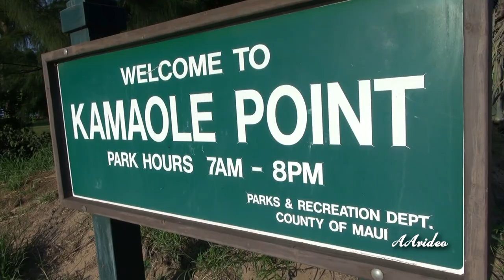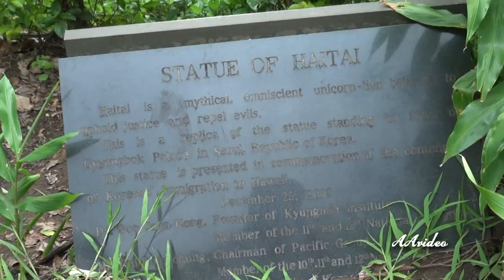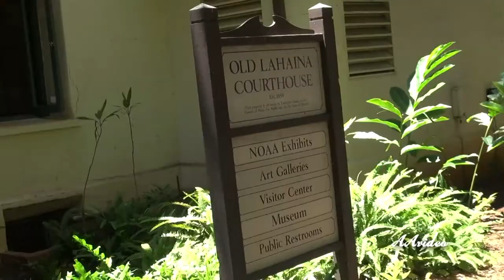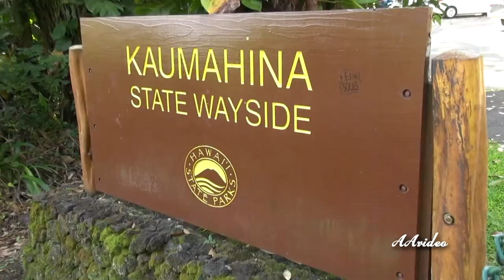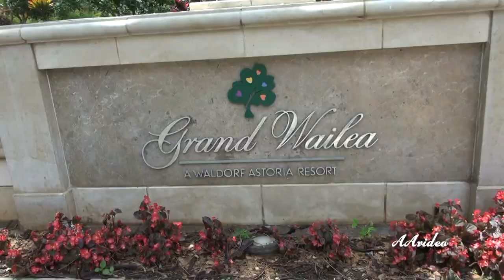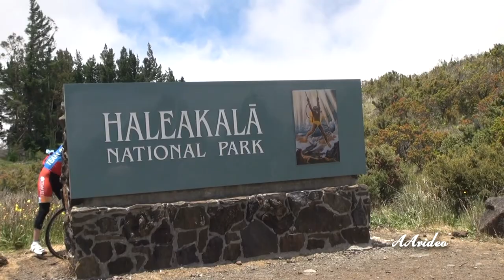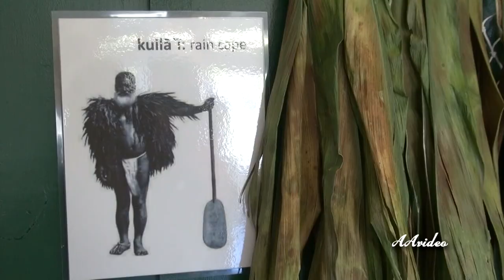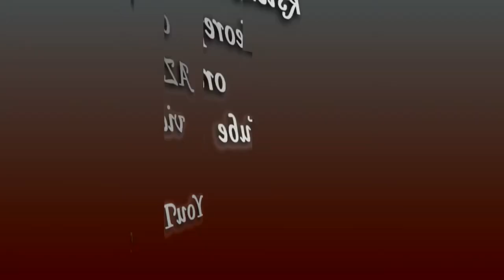Wakacje na Maui 2017